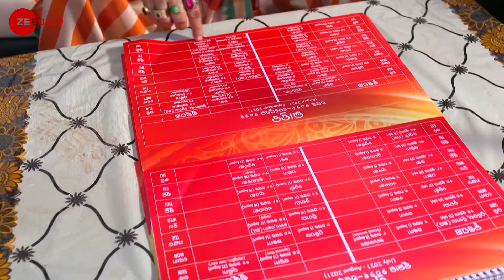Mahadevi - Full episode - 237 - Anil Kumar Das, Trupti Mirambika Sahoo, Jimuta - Zee Sarthak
Producer/Star Cast : Anil Kumar Das, Trupti Mirambika Sahoo, Jimuta Bahana Pattanaik

Sri, a young girl blessed with supernatural powers, is believed to be the reincarnation of Princess Rajeshwari. Raghunath plans to reunite with evil men to kill her. Will Sri be able to save herself?